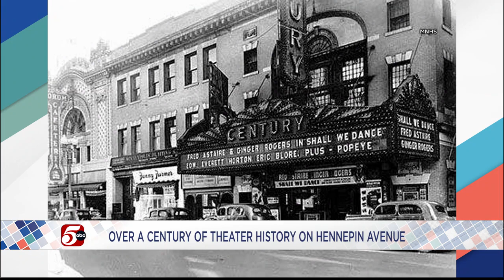Hennepin Theatre Trust renames to Hennepin Arts: An interview with CEO Todd Duesing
Producer Lauren Andrego brings us to State Theatre where she discusses Hennepin Theatre Trust’s new name and what’s to come for the organization.